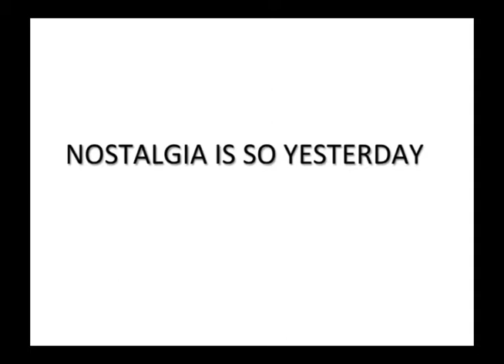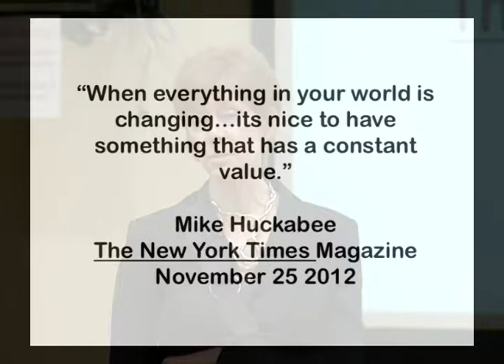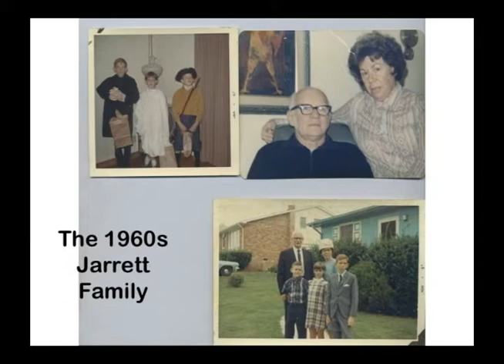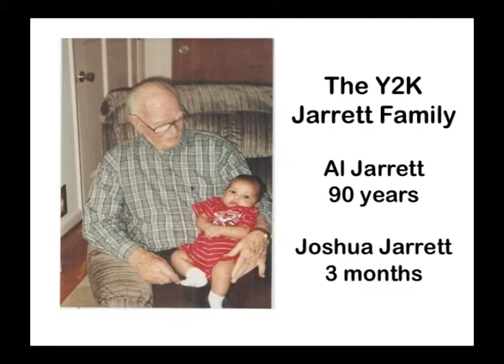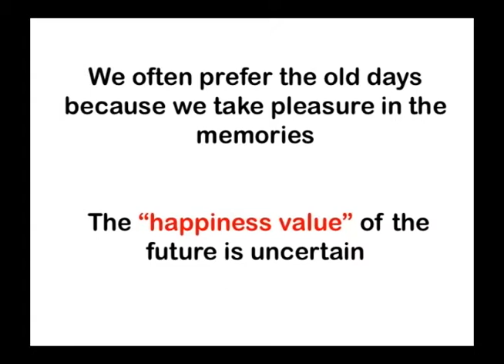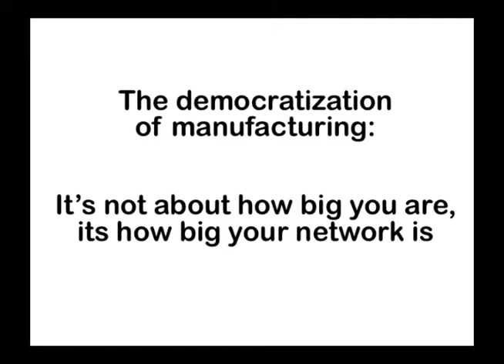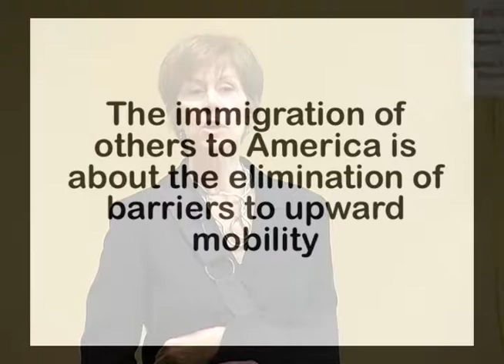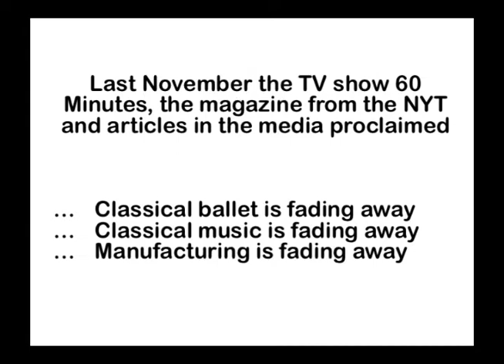Nostalgia Is So Yesterday: Stacy Wagner at TEDxRichmond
Stacey Jarrett Wagner, Manager of Workforce Systems Development at the NIST Manufacturing Extension Partnership, has over twenty years of experience in workforce development, conducting research and providing strategic thinking and technical assistance on workforce development issues for the American Society for Training and Development, the National Association of Manufacturers, the American Association of Community Colleges, the National Center for Education and the Economy, the Center for Energy Workforce Development, ARAMARK, and the National Fund for Workforce Solutions, among others.  Now, her work for the Manufacturing Extension Partnership (MEP) includes integrating workforce development as a critical business strategy in the MEP's Next Generation Strategies (NGS) initiative.  NGS weaves together strategic planning in five areas for manufacturers:  Technology Acceleration, Continuous Improvement, Sustainability, Supplier Development and Workforce Development.  These strategies underpin the MEP's push toward innovation and growth for American